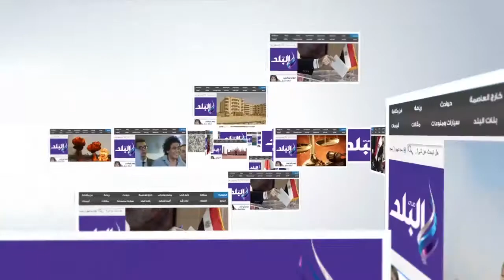صدى البلد | غضب أهالي المصابين بمستشفى جامعة طنطا.. ومطالب بالقصاص العاجل